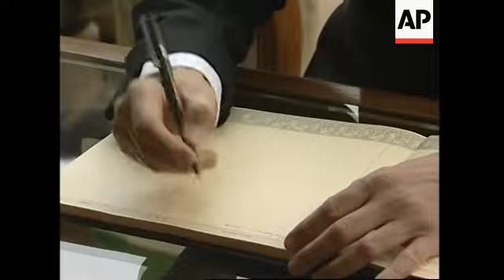Dutch PM at Gandhi memorial, meets president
(20 Jan 2006) SHOTLIST :

1. Various of Dutch Prime Minister Jan Peter Balkenende approaching Mahatma Gandhi's memorial
2. Balkenende laying down the wreath; standing in silence
3. Wide of Balkenende going around the memorial
4. Balkenende showering rose petals on the memorial
5. Close of the wreath
6. Various of Balkenende signing the message book
7. Indian ambassador to Netherlands, Leela Ponappa looking on
8. Balkenende being presented with a bust of Mahatma Gandhi
9. Close of bust; pan to Balkenende
10. Close of signed page in message book
11. Balkenende entering room and shaking hands with Indian President APJ Abdul Kalam
12. Cutaway cameras
13. Mid shot Balkenende seated
14. Mid shot Kalam seated; zoom out to the two talking
15. Dutch delegation
16. Exterior of president's house
17. Balkenende presenting Kalam with gift
18. Cutaway cameras
19. Mid shot Kalam; tilt down to books being presented to Balkenende; zoom out to handshake
20. Kalam and Balkenende going back inside the house

STORYLINE :

Dutch Prime Minister Jan Peter Balkenende, currently on a visit to India to improve bilateral ties, visited the Gandhi memorial in New Delhi on Friday.

Balkenende placed a wreath and threw rose petals on the memorial to Mahatma Gandhi which stands near the site of the Indian independence leader's cremation in 1948.

Balkenende also met Indian President APJ Abdul Kalam.

He is scheduled to hold talks with Indian Prime Minister Manmohan Singh later on Friday.

The Netherlands is the fourth largest foreign investor in India.

Dutch multinational companies have been active in India for decades and bilateral trade is over two (b) billion US dollars.

Indian Prime minister Manmohan Singh visited The Hague in November 2004 for the 5th India-EU Summit during the Dutch Presidency of the European Union.

The summit meeting between Balkenende and Singh launched the India-EU Strategic Partnership, widely seen as a milestone in India-EU relations.